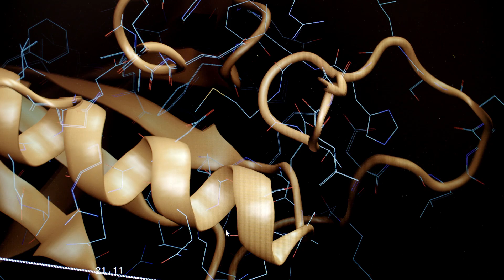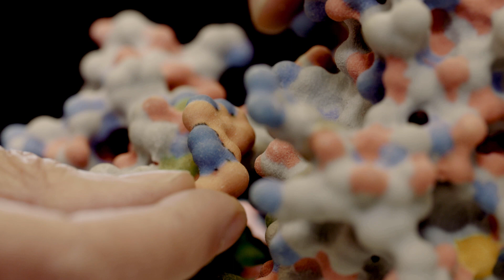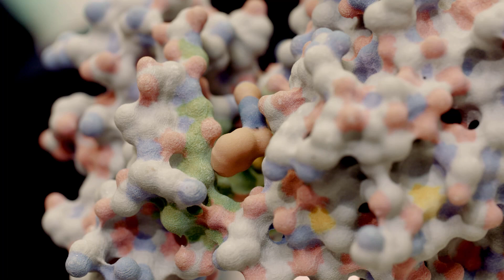HITS: Molecular and Cellular Modeling group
The Molecular and Cellular Modeling group (MCM) at the Heidelberg Institute for Theoretical Studies (HITS) works on the development and application of computational approaches to the study of biomolecular structure, dynamics, interactions, and reactions. Group leader Rebecca Wade explains their research and the possibilities to join the group.